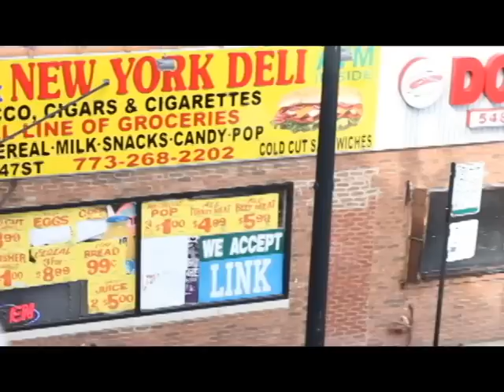Koolayd Kid aka Lil' Rode "Oh I" Unfinished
Filmed and Directed by:  NichelleNicole
Camera:  Canon EOS 60D
Software: Adobe CS 5.5